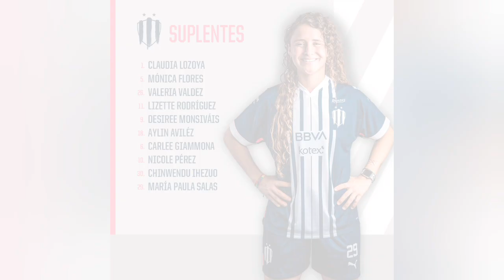PACHUCA FEMENIL ES FINALISTA/ RAYADAS 0 - 1 PACHUCA/ LIGA MX FEMENIL/ CLAUSURA 2023